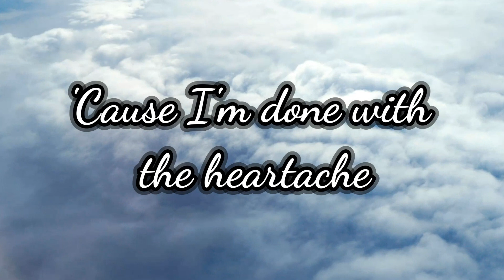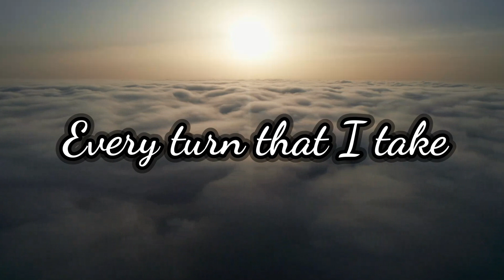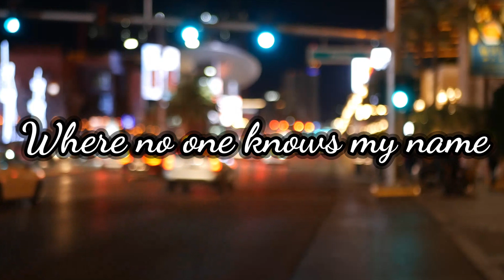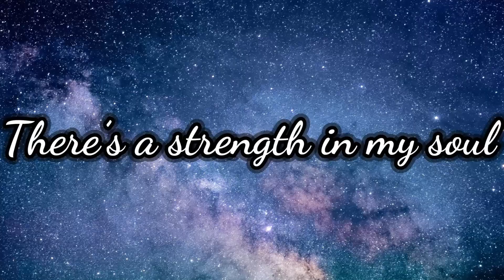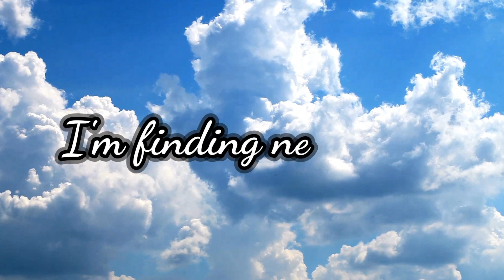Sachin Anthony - New Roads (Official Lyric Video)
🎵✨ Love Notes Pod Presents: My New Single: "New Roads" ✨🎵

LISTEN

Hi Friends!
               "New Roads" is a deeply personal and empowering track that reflects the journey of moving forward after heartbreak. I wrote this song as a way to process the feelings of loss, resilience, and ultimately, self-discovery. It’s inspired by that bittersweet moment when you realize it’s time to let go of the past and embrace the new roads ahead—literally and metaphorically.
             The verses tell a vivid story, starting with the pain of seeing someone you once loved move on, and evolving into a journey of personal growth. Each lyric speaks to the raw emotions of leaving behind old memories, learning to fly solo, and eventually finding hope in the future. What makes this song unique is the way it balances vulnerability with a message of strength—it’s about embracing change while still acknowledging the scars that shape us.
             Musically, the track blends an acoustic vibe with uplifting, catchy pop melodies, capturing both the tenderness and the optimism of the lyrics. It deserves the spotlight because it’s more than just a breakup song—it’s an anthem of resilience. It's about finding the courage to chart your own course, no matter how hard it may seem. Everyone who's ever gone through the process of healing after heartbreak will find a piece of themselves in this track.This song is for anyone ready to let go, move forward, and start fresh

Your support means the world to me, so please listen, share, and let me know what you think!

           A special thanks to Suno AI, to bring back this song to life. I was wandering how to compose or produce this song but finally the answers was found. A special thanks to Microsoft Clipchamp & Wondershare Filmora 13 for editing the lyric video, adding the essence which made it more beautiful.

CREDITS:
Written By - Sachin Anthony
Composed by - SUNO AI
Video Edit by - Sachin Anthony
Produced by - Sachin Anthony
Cover Art by - Ashwin Joshua

Warning: All content on this channel, including but not limited to love stories, novels, blogs, vlogs, podcasts, AI-generated songs, lyric videos, and music, is protected by copyright law. Please respect the creators and their work